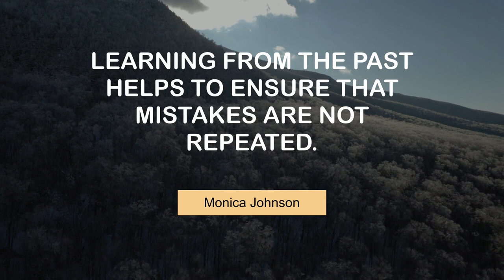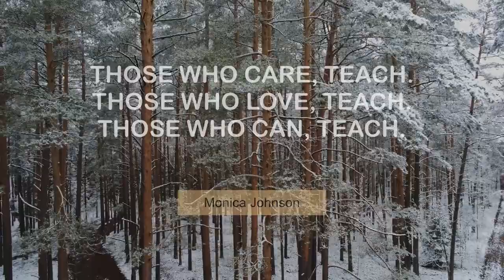Monica Johnson's Life Changing Quotes | @MyMotivationMantra | Stay Motivated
Life Changing Quotes of Monica Johnson | Your Motivation Mantra

 00:00 Christians are to love their neighbors as we love ourselves. - Monica Johnson
 00:25 We have all fallen short of the glory of God. - Monica Johnson
 00:43 Learning from the past helps to ensure that mistakes are not repeated. - Monica Johnson
 01:00 We need to pray for our brethren around the world. - Monica Johnson
 01:18 Those who care, teach. Those who love, teach. Those who can, teach. - Monica Johnson
 01:36 Make God first priority. He's worth it! - Monica Johnson